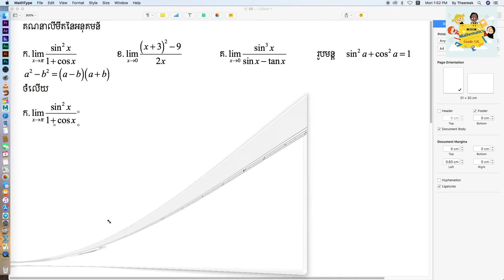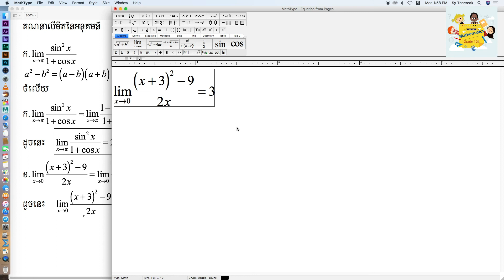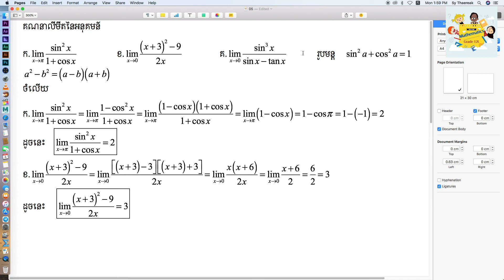គណនាលីមីតនៃអនុគមន៍ត្រីកោណមាត្រដែលមានរាងមិនកំណត់ 0/0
🎧 ការបដិសេធ:
ឆានែលរៀនគណិតវិទ្យានិងវីដេអូទាំងអស់មិនត្រូវបាន“ យកទៅអោយកុមារទេ”